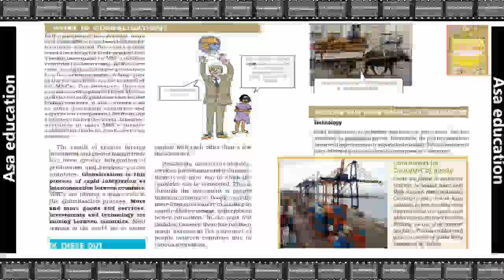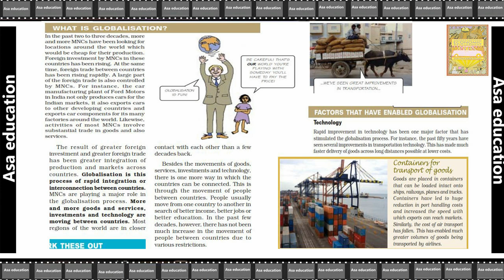Ch 4.4 Globalization and the Indian Economy (Economics, Grade 10, CBSE) Easy Hindi Explanation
Subject - Economics
Book - Understanding Economic Development
Chapter 4 - Globalization and the Indian Economy.

PHDMP1012-09